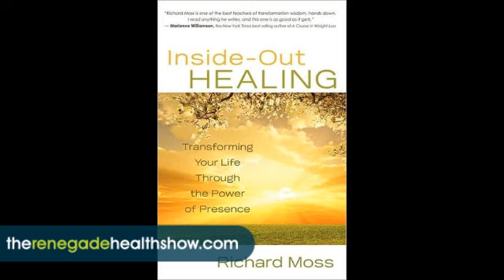Richard Moss: Cut the Type A Personality Stress and Get Healthy #901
- Find out how to overcome your type-A personality to cut stress and get your body in the best condition to heal.